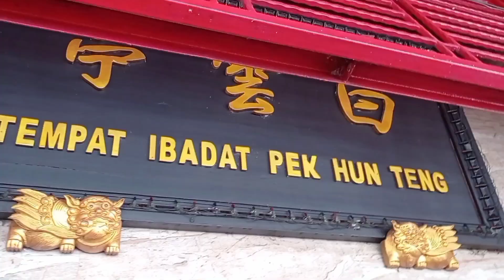Kelenteng Pek Hun Teng Gelar Ritual Hut Dewi Kwan Im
Kelenteng Pek Hun Teng Terletak di Jalan Letda A Rozak IT II Palembang